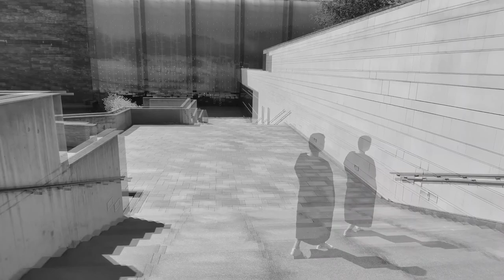GOLDEN TIME TALENT | 39 Season | Olga Shmidt | Pop vocals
Member/team name: Olga Shmidt

The country: Estonia | City: Tallinn

Nomination: Pop vocals

Name of competitive work: И.Дубцова -Медали ( cover by Olga Shmidt)

Educator/s: Валентин Жук

Social networks of the participant / team: Facebook Olga Shmidt
Olga _Shmidt _Estonia

Participation in other competitions and festivals / creative achievements: Принимала участие в конкурсе Missis Estonia Shining Queen в 2020 году.
На конкурсе талантов выступала с песней « От зари до зари « Т. Булановой
Получила диплом .
Также в декабре 2020 года выступала на фестивале Tallinna Gold Chanson с этой же песней.
Получила диплом и кубок.